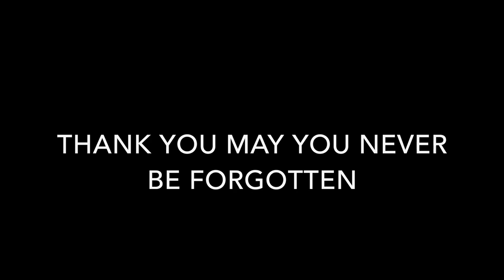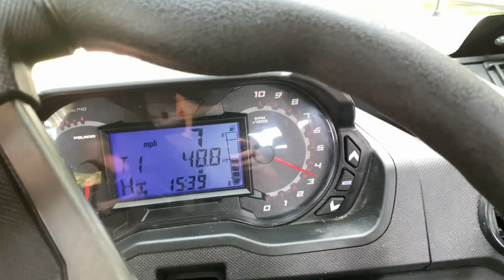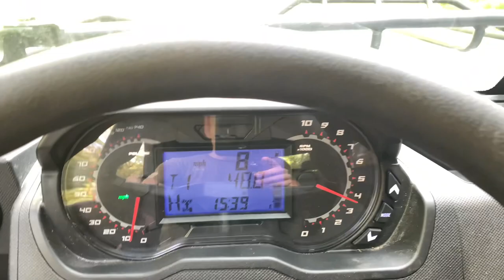POLARIS RANGER: Quick & Easy Tip To Maintain Driveway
How easy can it get? Watch as I discuss a quick and easy tip to maintain driveway. We utilize our harrow drag to freshen up the gravel driveway between box blading. The 2022 Polaris Ranger XP 1000 is a beast will giving you the comfort to relax while it does the hard lifting!!! I recommend completing this easy tip to maintain driveway once a month.

- Polaris Ranger Lock & Ride Canvas Doors Front
- Polaris Ranger Lock & Ride Canvas Doors Rear
Kemimoto Ranger Anchor, General Tie Down Anchor
Kemimoto UTV Dome Light

Ranger Rear View Mirror, Kemimoto

Slow Moving Vehicle Sign Triangle Sign,Plastic

GSPSCN Portable Tire Inflator Double Cylinder Air Compressor Pump

Moveland Seat Belt Bypass Harness Override
Cat 1 Quick Hitch Adapter Bushings

Polaris Ranger Lock & Ride Full Glass Windshield

Polaris Pro Shield Glass Rear Panel with Lock & Ride
Polaris 8-Vent Heater & Defrost System
Polaris Ranger 17 in. Windshield Wiper & Washer Kit
Hot Shot's Secret SSFP Signature Series Fuel Pack 32 Ounce 2 Pack
Cell Phone Tripod

Smith & Wesson Folding Knife
Wrangler Men's Jean
JobSite Mighty Dry Boot Dryer

Relax and enjoy the simple pleasures of the country. Watch reviews, how to’s, tips and tricks within the scope of country living.

Hillcreek Outdoors
Lancaster, Ohio